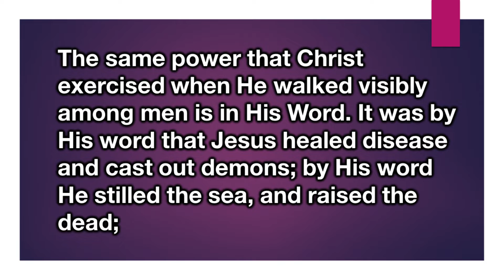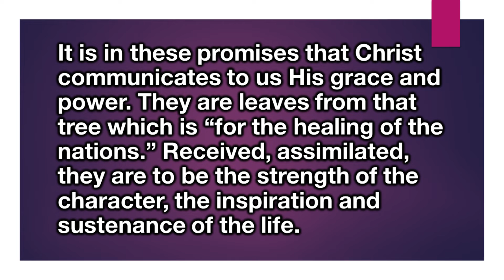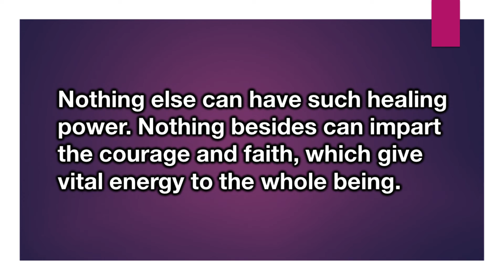February 12, He Remembereth We Are Dust